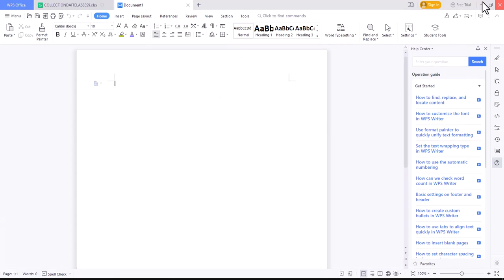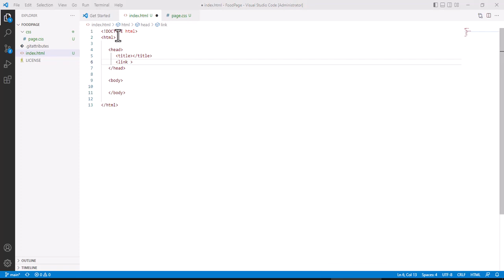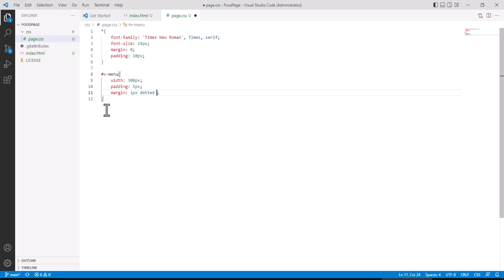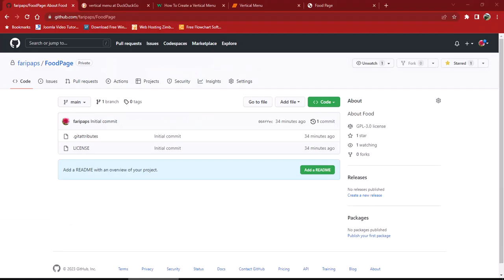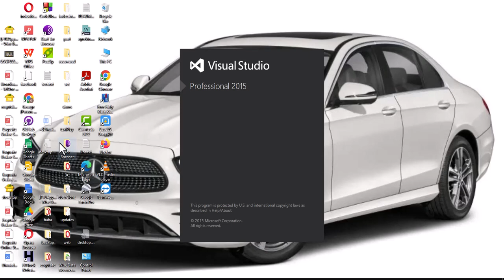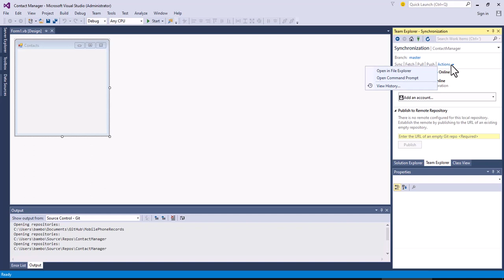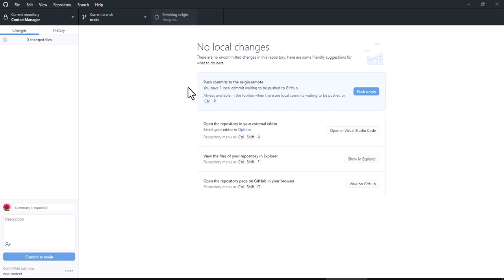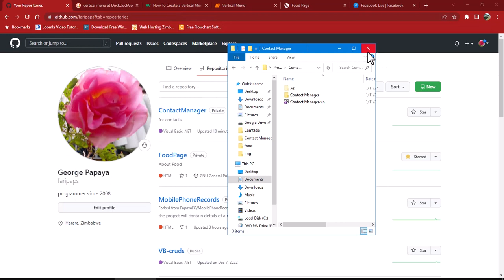Lecture 31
A channel About C , C++ , Visual Basic & PHP